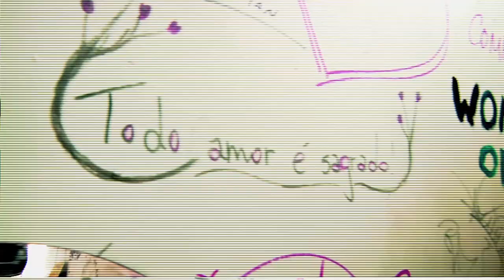MostraaCara: Marcos e Ingrid querem Dilma para o Brasil continuar avançando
Marcos é designer de interiores e Ingrid é produtora cultural. Para eles, muita coisa ainda tem que ser feita e precisa continuar avançando com Dilma presidenta.